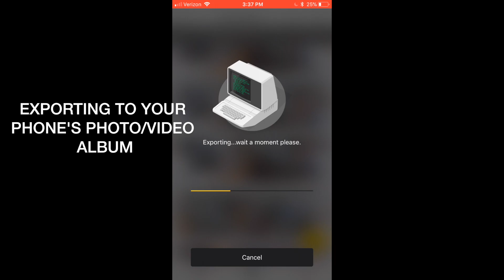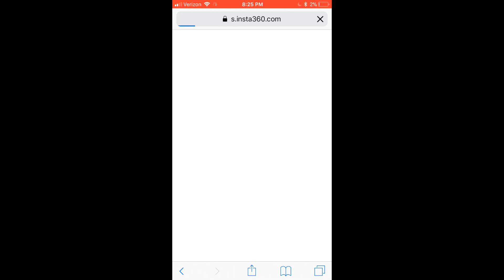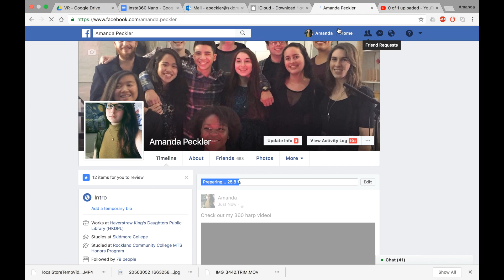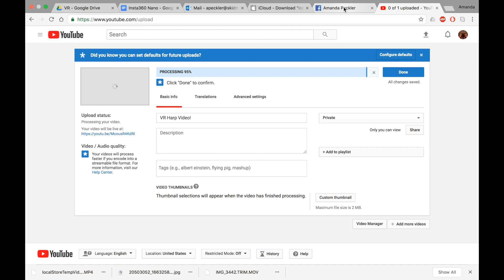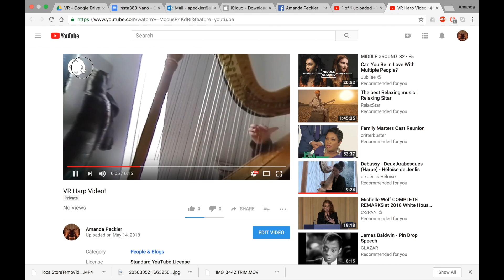Insta360 Nano - Step by Step Upload Tutorial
Skidmore Academic Technologies